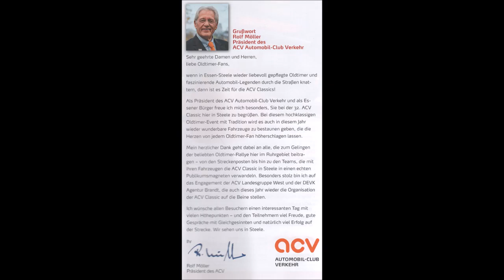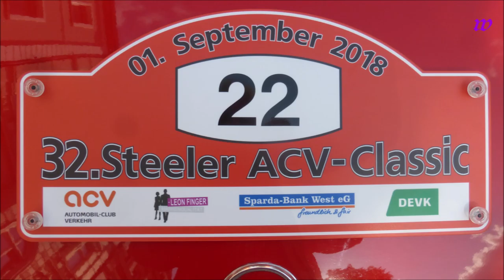1594 * Der Sportler * 32. ACV Steeler Classic * Oldtimer Rally * Zieleinfahrt * Teil 2 * 01.09.2018